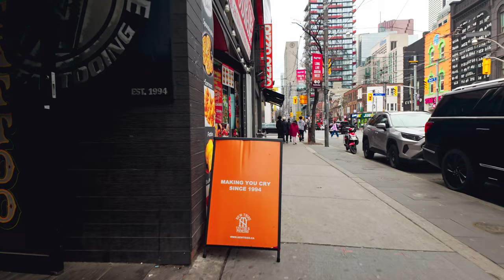Back to street photography, for now... | Fujifilm XT5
I've been struggling with what type of creator I am in the world of YouTube. I know that I have shown to my modest (but very appreciative) audience that I am a fledgling street photographer that is on a bit of a creative journey.

However, there is a very real part of me that feels the type of videos I am producing on YouTube are more of a distraction than they are something that supports my true volition.

As I said, struggling.

I'm extremely fortunate to work in the field that I do. It's my favourite thing to do -- photography and filmmaking. But I think some of the videos that I create are a bit of a cop-out, at times.

I don't know. I may also just be going through something. An evolution or a change. Or maybe it's just gas. (Comment "gas" if you think it's just gas)

Anyways, here's the gear I used:

Fujifilm XT5
Fujifilm XF 27mm f2.8
Sony A7iv (talking head)
Viltrox 24mm f1.8 (talking head)

Keywords for Search:
Photography psychology
Antisocial Street Photography
Street photography tutorial
Slow photography techniques
Candid street photography
Urban photography tips
Travel Photography
Travel Gear and Equipment
Travel bags
Best Travel Photography Gear